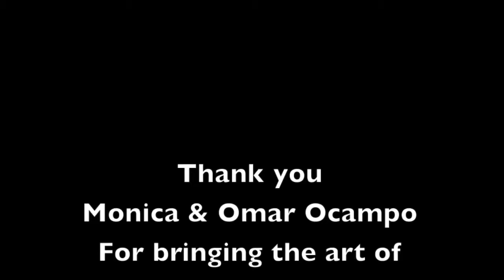Argentine Folklore Course at the Tango Academy London with Raquel Greenberg.